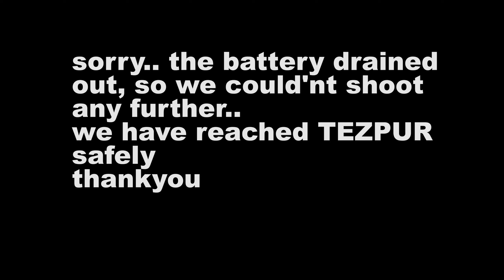ബംഗ്ലാദേശിൽ കാലുകുത്തിയത് മാത്രമേ ഞങ്ങൾക്ക് ഓർമ്മയുള്ളൂ.. | ep22 | momsondays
Follow "MomSonDays" on Instagram :
 MomSonDays